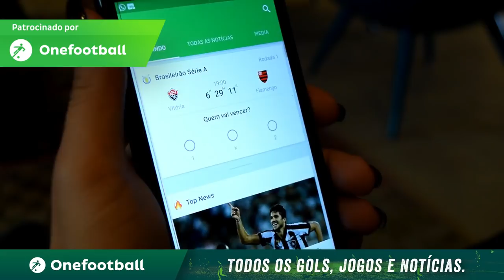ROUBARAM O 370Z NISMO !!! «Bruno Bär»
Minha namorada roubou o meu Nissan 370Z Nismo e ainda aprontou nas ruas de Balneário Camboriú. Quem precisa de inimigo quando se tem uma namorada dessa?